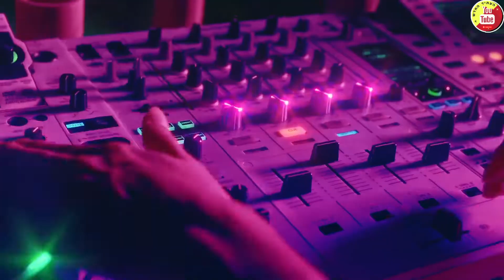אטרקציות פוקט תאילנד - פארק המים הגדול בתאילנד אנדמנדה 🤽‍♀️ Andamanda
עוד סיבה טובה לטוס לפוקט: פארק המים הגדול במדינה "אנדמנדה" נפתח לקהל ומציע שילוב של חוויות רטובות, לצד היכרות עם התרבות והמסורת התאילנדית
כרטיסים לפארק המים אנדמנה פוקט 🤽‍♀️
אתר מאוד אמין ופופולרי לטיולים ואטרקציות
ומאוד נוח במיוחד במזרח
ויש להם הרבה מבצעים ומחירים ישירים

זו אולי ההגדרה הקולעת ביותר ל"אנדמנדה" (Andamanda), פארק המים הגדול ביותר בתאילנד, המשתרע באזור קאטו (Kathu) שבאי הפופולרי פוקט, בדרום תאילנד. הפארק נחנך בסוף מאי 2022, בטקס רשמי שבו השתתף סגן ראש ממשלת תאילנד לשעבר, סוואט ליפטפאנלופ. עלות ההקמה של הפארק עמדה על 4.5 מיליארד באט (כ-450 מיליון ש"ח).

מוזמנים להתעדכן בקבוצה הרשמית בפייסבוק ❣️✈️🏝 🫶
תאילנד הבלתי נשכחת מלונות מומלצים למטייל 💛 Thailand 🇹🇭

המלצה חמה: בכדי להישאר מעודכנים
מומלץ מאוד להצטרף לערוץ היוטיוב שלנו בלחיצה על 'הרשמה למינוי'
וכן צרפו חברים והצטרפו לקבוצות שלנו במבחר יעדים מלונות, אטרקציות וייעוץ כללי ✅↙️ 🤞

השקענו הרבה במידע ונעלה עוד בקרוב🤞

המומלצים ☆ תאילנד טריפס ♡ Thailand Trips